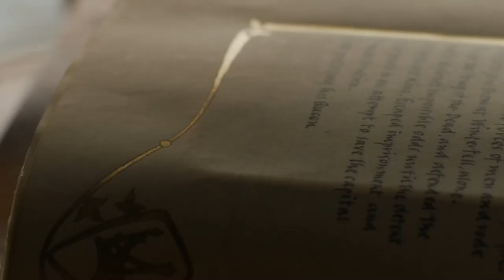Brienne of Tarth Modifies Jaime's Book / Game of Thrones 8x06